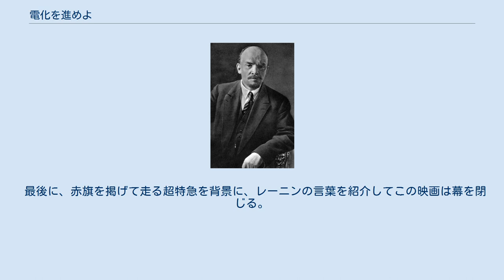電化を進めよ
『電化を進めよ』（でんかをすすめよ 、原題: Плюс электрификация）は、1972年にソビエト連邦で製作された短編アニメーション映画である。
 十月革命後、全産業を電化という基礎の上に立て直してこそ初めて社会主義が実現するであろうと宣言し、全露電化委員会を設立したレーニンを称え、社会主義に約束された輝かしい未来を描いたプロパガンダアニメ。
 中盤の同盟国の名前が登場するシーンではポーランドやチェコスロバキア、東ドイツ、ハンガリーといった東欧の国々が登場するが、独自外交をとっていたユーゴスラビアやルーマニアは扱いが小さく、中国や北朝鮮は言及すらされていないなど、当時のソ連が東側諸国とどう接していたかが分かる。
 政治宣伝を重視する一方、フルカラーのアニメとフォトモンタージュ、モノクロの実写映像を併用し、村の電化を讃える歌とラストの朗読以外は一切のセリフが排除された、芸術性を重視した作品である。
 「共産主義とは、ソビエト権力プラス全土の電化である。」 全露電化委員会による電化事業により、小さな村にも電気が行き渡り、暗闇が一掃される。
軽工業の電化により重工業が発展し、ソ連の電力供与により、同盟国でも電化が、そして工業の発展が進む。
 来るべき未来では、電気の力で山を切り開き、農場や都市が造られるだろう。
また、天候や環境をも、管制センターのコンソールからの操作で、電力を用いて自在に操る事ができるようになるだろう。
この様な素晴らしい世界は全て電化によるものである。
 最後に、赤旗を掲げて走る超特急を背景に、レーニンの言葉を紹介してこの映画は幕を閉じる。
 “共産主義とは、ソビエト権力プラス全土の電化である。” - V.I.レーニン